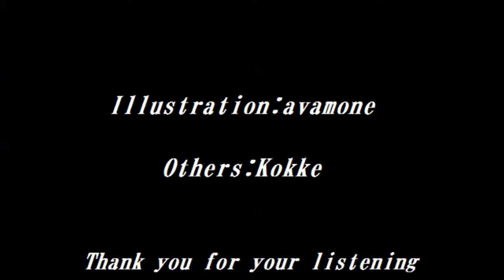【ＶＯＣＡＬＯＩＤ】 【初音ミク】 Handstand November 【オリジナル】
Music ＆ Lyrics → コッケ （Kokke） → mylist / 53463607